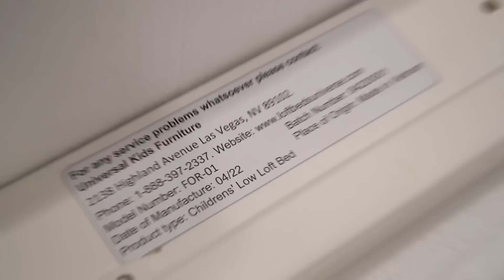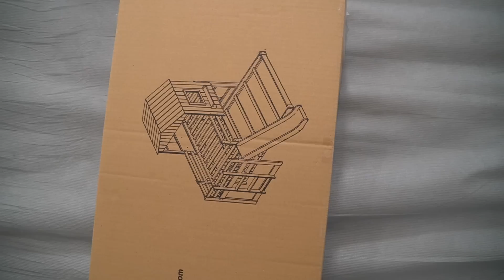Building In The New House!